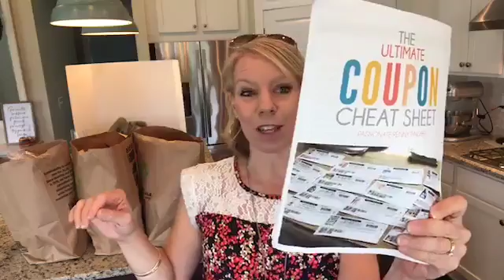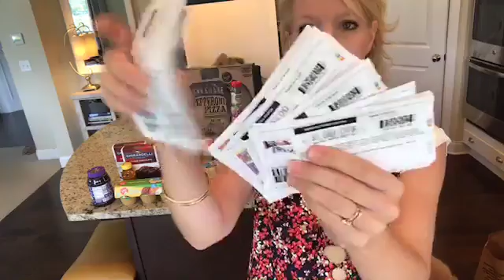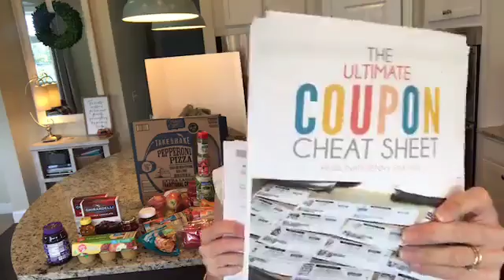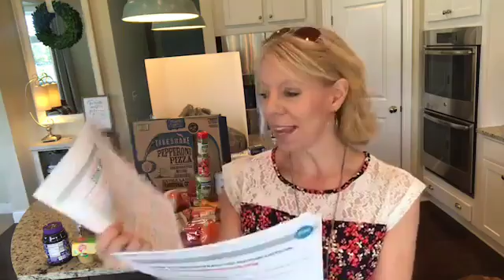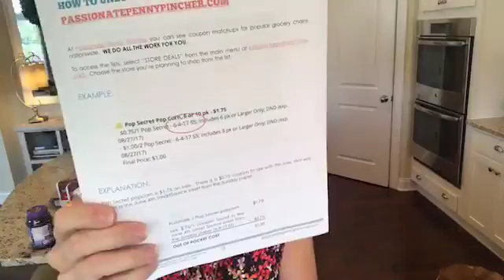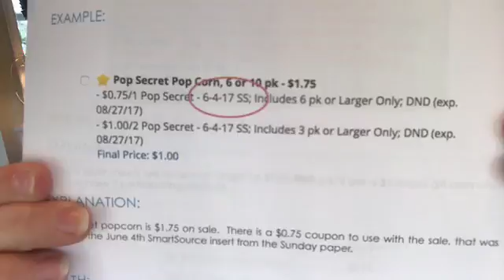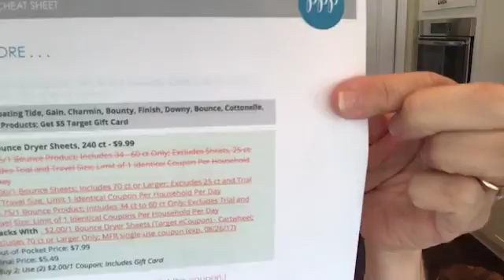COUPON CHALLENGE DAY 4: SHOPPING ALDI & DOLLAR TREE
WHY I ALMOST QUIT YESTERDAY (+ GUESS HOW MUCH???)